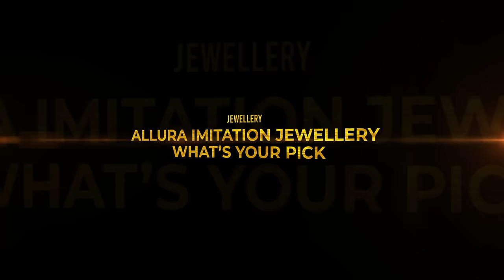LOVVU LOVVU - Sangeetha Rajeev | Official Music Video | Kannada Folk Pop Song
Lovvu Lovvu is a new-age Kannada folk song in the dialect of Mandya Kannada. It is about a girl who is madly in love with a man who is also carrying the same feelings for her but is hesitating to express it to her. The lyrics of the song is a unique way of proposal.

Happy Valentines Month and this time we bring you a romantic folk song with a twist.

Genre : ಕ pop

Credits :
Singer, Composer, Concept, Producer - Sangeetha Rajeev
Lyrics - Pradyumna Narahalli

DOP - Suhas Amin, Sanju
Edit & DI - After Shot Studio
Choreography - Nithin Kotian
Executive producer & Photography - Roshan D’Souza

Styling - The Styler Blog (Shilpa Hegde, Roshan Aiyappa)
Makeup - Hidden Shades by Chandra Rekha
Outfit - Nineonine Designer Boutique
Jewelry - Allura Imitation Jewelry & What’s your pick?

Poster - Craftman

Lyrics -

Lovvu Lovvu
Lovvu lovvu lovvu ninna myale love agoythu
Love u love u love u anno shaane mansaaithu
Love u love u love u anno kyaame nandaaithu

Bandaana chenna bandaana
Andaana hottu thandaana
Kereyeri myale bandu nindaana
Bandaana chenna bandaana

Nee byada anbyad kanla, naan endhu nin hinde
Nee hoon andu nodla, sobaane inmunde
Nee jodi aadre kella, swargane kanmunde
Nee oohoon andu nodla, dharanine mane munde
Choriya kayisabeda
Preetiya nee thadibeda
Kobbida kuri aagabeda
Kopake thale kodabeda
Kaadi kaadi seledounu neene thaane ne
Eegene helidaru keluthilla
Nan isya ninge gothilla
Kan itre yendu bidalla

Yeh, pakkad oora maikara nanagaagi bandidda
Akka pakka kooruva uyyaale thandidda
Joli aadi modi maado aase hondidda
Poli aata adodilla anta yolidda
Adrunu naanu avanige sigalilla
Nin bittu yaaru bekilla
Nin bittu yaaru gotte illa

Yeh, osi en maadli anth helu, agoythalla ivaga.